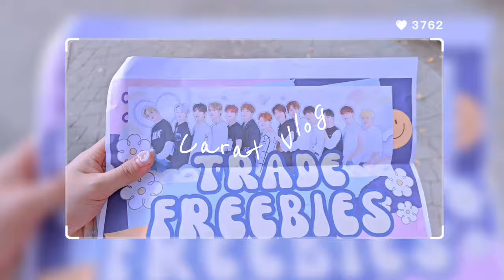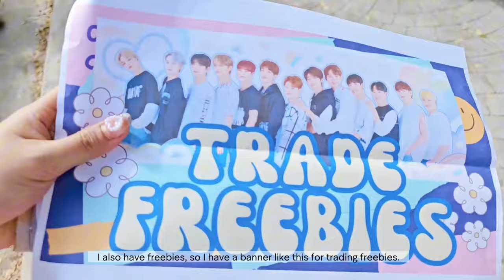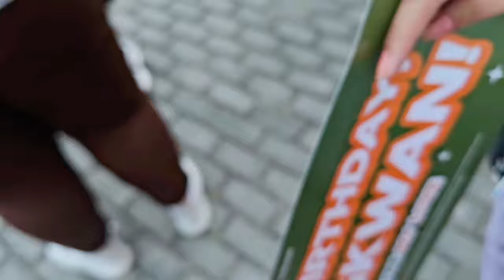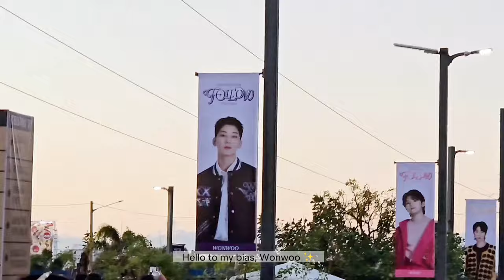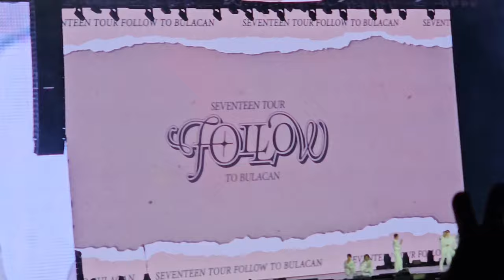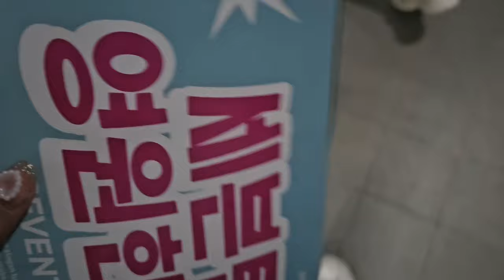[CARAT VLOG💎] Seventeen Follow Tour in Bulacan Day 1 Full Concert + Samsung S23 Ultra Fancam ₊˚⊹♡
240113 Hello, come join me to my Carat Vlog for Seventeen Follow Tour Bulacan Day 1 (Full Concert + Samsung S23 Ultra Fancam) as it's my 2nd time seeing and watching Seventeen live here in the Philippines.

Also, this is my first time using my Samsung S23 Ultra at a concert, so I hope all my fancams will be worth it because I want to treasure and capture everything for my precious memories, especially when I get hit by PCD (Post-Concert Depression) huhu

I'm so excited to see them again. ๋࣭ ⭑⚝

☁️ Timestamps: ✨
00:00:00 Preview
00:01:07 Intro / Mini Vlog (otw to venue)
00:03:26 Carat Zone
00:03:52 At Stadium
00:04:49 Entering Philippine Stadium
00:05:06 At our seat (Bleachers Mid 1 - Sec 131 Row 4 Seat 744 & 745
00:05:19 Our Seat View
00:06:14 Opening VCR
00:07:12 Seventeen Entrance
00:07:30 SUPER
00:11:11 DON QUIXOTE
00:13:53 CLAP
00:17:10 Opening Ment
00:25:34 DON'T WANNA CRY
00:28:49 F*CK MY LIFE
00:31:59 THANKS
00:35:22 DUST (Vocal Unit)
00:37:15 PINWHEEL (Vocal Unit)
00:41:11 HIGHLIGHT (Perf. Unit)
00:45:12 I DON'T UNDERSTAND BUT I LUV U (Perf. Unit)
00:48:39 BACK IT UP (Hiphop Unit)
00:52:15 FIRE (Hiphop Unit)
00:55:00 HOME;RUN
00:57:21 LEFT & RIGHT
01:00:35 BEAUTIFUL
01:02:50 GOD OF MUSIC
01:06:47 APRIL SHOWER
01:10:03 KIDULT
01:13:06 ANYONE
01:16:12 GOOD TO ME
01:19:33 Ment
01:19:46 Hoshi noticed a Carat faint in the crowd
01:20:16 S.O.S
01:21:01 BSS ft. Mr. Picheolin
01:24:09 HOT
01:28:59 Fireworks Show
01:29:28 RUN TO YOU (Moving Cart)
01:31:50 TOGETHER (Moving Cart)
01:33:41 TO YOU
01:36:21 Ending Ment
01:42:59 Seventeen Group Picture
01:43:13 Seungkwan's Birthday Suprise
01:43:59 HIT
01:46:14 AJU NICE (Finale)
01:48:15 Seventeen's Ending vow
01:50:01 Mini Vlog finale & Photo dump

🎬 Own all fancam videos.

I own all the video/unboxing videos uploaded here in my channel.

xoxo,
Mayen 💜